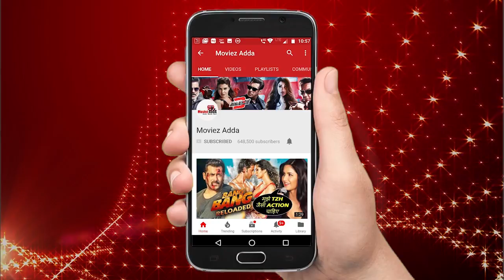हिमेश रेशम्मियाँ करेंगे अपनी GF सोनिआ कपूर से शादी